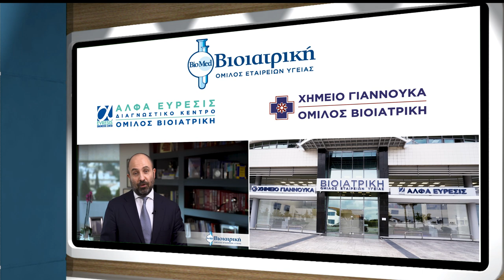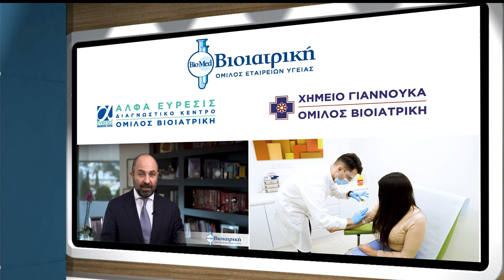Healthcare Business Award | Όμιλος Βιοιατρική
Την Τετάρτη 12 Μαίου 2021 απονεμήθηκαν διαδικτυακά τα πρώτα Cyprus Healthcare Business Awards που διοργάνωσε η BOUSSIAS Cyprus. Στόχος των βραβείων ήταν η ανάδειξη και η επιβράβευση όλων όσων, μέσα στο 2020, μία δύσκολη χρονιά για τον χώρο της υγείας, κατάφεραν να ξεχωρίσουν και να αριστεύσουν, τόσο σε επιχειρηματικό όσο και σε επιστημονικό επίπεδο.

Τα βραβεία απονεμήθηκαν με γνώμονα τις βέλτιστες πρακτικές, την υψηλή ποιότητα των υπηρεσιών υγείας προς τον ασθενή, τις καινοτόμες πρακτικές e-health, τις πρωτοβουλίες αλληλεγγύης, κοινωνικής και περιβαλλοντικής ευαισθησίας και τις αναπτυξιακές ενέργειες σε όλο το φάσμα της υγείας.